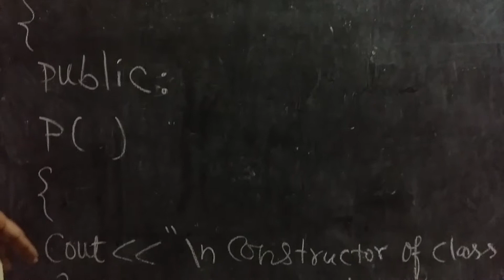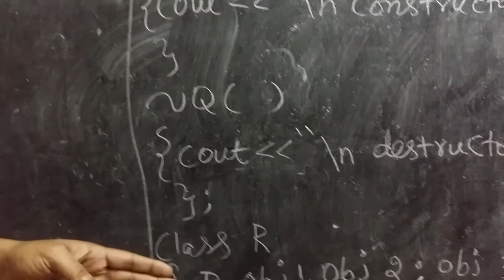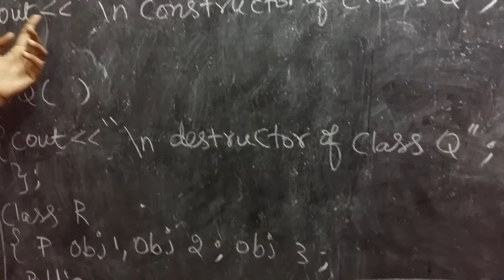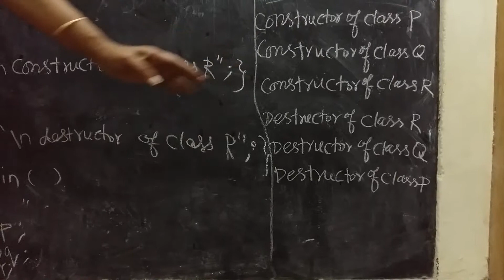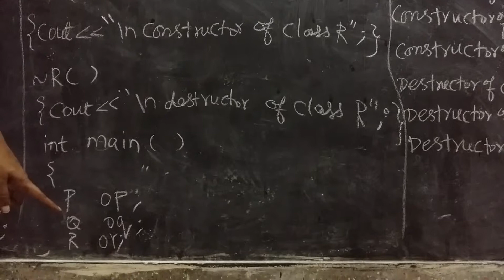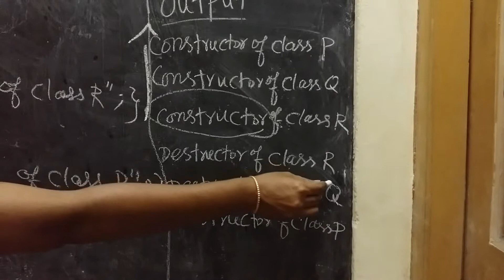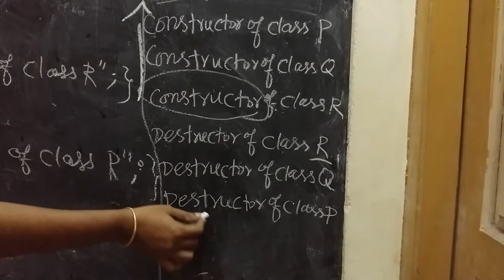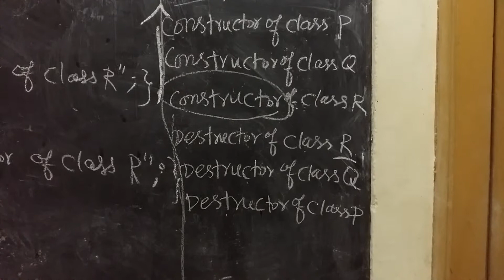+1 computer science -output